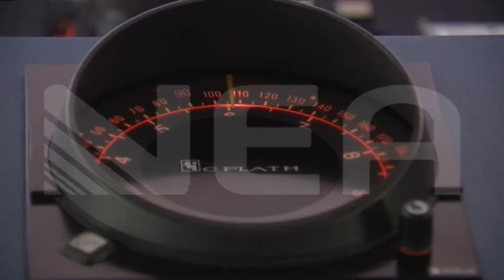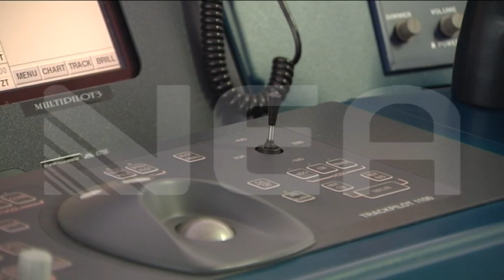ΧΑΝΙΩΤΗΣ ΠΛΟΙΑΡΧΟΣ ΚΡΟΥΑΖΙΕΡΑΣ